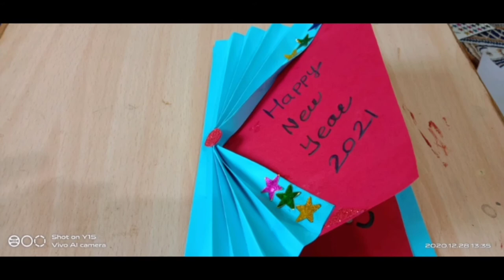Happy New Year Greating Card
How do you make unique cards?
How do you make a card look professional?
How do you make a paper card at home?
How do you make a simple and beautiful greeting card?
Beautiful Cards
Beautiful greeting cards
Handmade greeting cards
Handmade Greeting cards online
Pinterest Greeting Cards Handmade
Birthday Greeting Card Pinterest
Handmade greeting card for Teacher
Handmade Greeting cards for sale
Beautiful Handmade Birthday cards
Handmade Greeting card ideas
Beautiful card ideas
Simple handmade card designs
Beautiful Handmade Greeting Cards designs For Teachers Day
Card Design Ideas Handmade
Handmade Greeting Cards For Birthday
Easy cute card making ideas
Cute handmade Birthday Card ideas
Cute homemade Card Ideas for Boyfriend
Diwali happy new year wishes with name and photo edit
Happy New Year wishes with name and photo edit
New Year 2020 Wishes With Company name
Happy new year Link with name for whatsapp
New Year 2020 Wishes With name
Happy new year Wishes with name and photo edit Gujarati
Diwali happy new year link with name
Animated New Year Wishes with name
Cute Card Making Ideas
Simple card making ideas free
Toddler card making ideas
Homemade birthday card from toddler
Card ideas for Kids
Card making activity in school
Greeting Card for Kids
Easy card making ideas
Birthday card ideas for Kids
Birthday card Drawing for Kids
Children day card
Creative handmade Birthday card ideas
Card design
Birthday Card for little girl
Cards for kids
Cards for Kids to make
Happy new year Link with name for New Year 2020 Wishes With name
Happy new year Wishes with name and
photo edit Gujarati
What is a good wish for the New Year?
What are the best wishes?
How do you wish happy New Year in other words?
How do you say happy New Years Quotes?
नववर्ष की शुभकामना संदेश संस्कृत में
नव वर्ष की हार्दिक शुभकामनाएं PNG
हिन्दू नव वर्ष की हार्दिक शुभकामनाएं 2022
शुभकामनाएं स्टेटस
अपने बड़े भाई को नववर्ष की शुभकामनाएं देते हुए संदेश लिखिए
हिन्दू नव वर्ष की शुभकामना संदेश
आपको और आपके परिवार को नव वर्ष की हार्दिक शुभकामनाएं
 हिन्दू नव वर्ष स्टेटस इन हिंदी 2021
नव वर्ष की शुभकामनाएं देते हुए मित्र को पत्र
नव वर्ष की हार्दिक शुभकामनाएं संदेश 2021
नववर्ष की शुभकामना संदेश Gujarati
 हिन्दू नव वर्ष 2078 कब है
नव वर्ष की मंगल कामनाएं
हिन्दू नववर्ष 2022
हिन्दू नव वर्ष 2021 की हार्दिक शुभकामनाएं
हिन्दू नव वर्ष स्टेटस इन हिंदी 2022
भारतीय नव वर्ष कब आता है